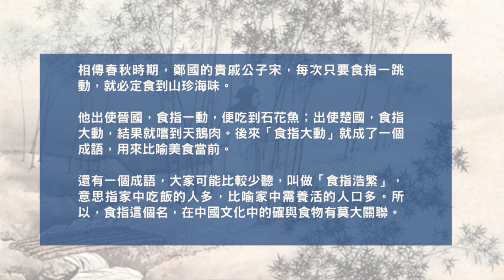中國飲食｜食指同食物究竟有咩關聯？｜有器簋 Hey!GUI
大家好，我係有器簋嘅主持何民傑，又喺時候同大家介紹中國傳統文化知識。

喺中國文化中，第二根手指叫做「食指」，呢個「食」字同食物有無關係呢？

據說古代時候，人們還未發明筷子，都係用手進食。第二根手指最為靈活，所以進食時，經常會將佢伸出來，用來蘸(湛)湯水、食物，放到嘴中品嘗。久而久之，這根手指就被稱為「食指」了。

歡迎Follow我哋嘅Instagram同Facebook!!!

鍾意我哋影片記得Subscribe我哋Channel
再Like同Share我哋影片出去畀更多人睇！